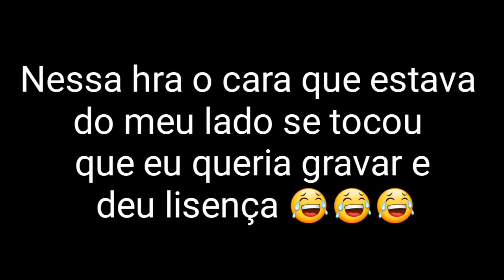1ª VEZ QUE ANDEI DE AVIÃO | VIAGEM SANTA CATARINA | PART. 1 | VLOG DO K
Como prometido, esta ai o VLOG sobre minha viagem a SC!
Espero que gostem haha! É o primeiro vlog que faço rs